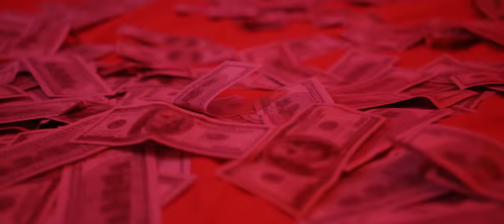Sista Afia - Sika ft. Kweku Flick (Official Video)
Official video to the smash hit SIKA by the music Queen Sista Afia and the King of Melodies Kweku Flick.
Song produced by Apya

NOTE: Unauthorized upload of this contents on to any YouTube Channel is highly prohibited.